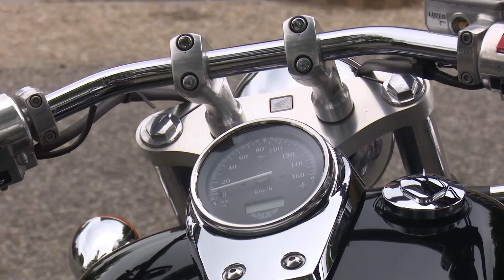JTV Híradó 2015/21 - 2015.05.24.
Pünkösdölés | Motorszentelés | Eltűnt idős hölgy | Véradás | 90. születésnap | Madarak és fák | Dr. Oetker szelektív nap